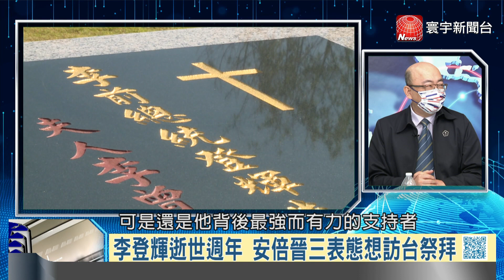P6 王毅晤塔利班奉為上賓 北京罕見聯外穩定內政？ 【寰宇全視界】岑永康 20210731 @寰宇新聞 頻道 ​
王毅晤塔利班奉為上賓 北京罕見聯外穩定內政？
增長1.4倍！西藏上半年外貿進出口總值19億人民幣